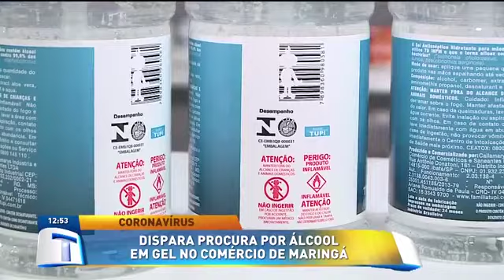Dispara a procura por álcool em gel no comércio de Maringá - Tribuna da Massa (17/03/2020)